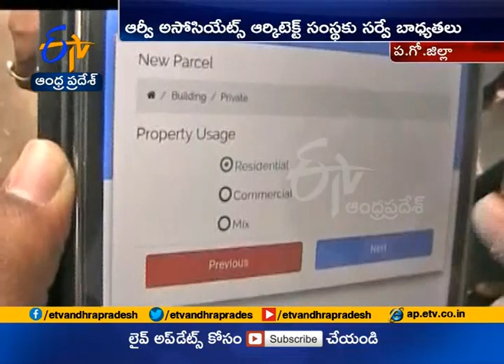Survey and Data Analysis of the Pilot project govt Start at Tanuku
Survey and Data Analysis of the Pilot project govt Start at Tanuku || ETV AP